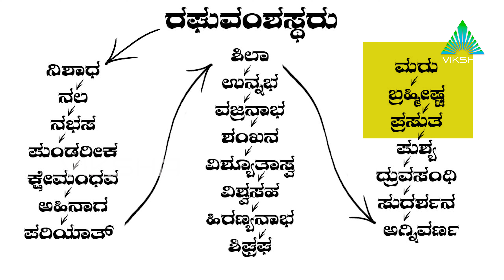ರಾಮನ ನಂತರ, ಅಯೋಧ್ಯೆ ಏನಾಯಿತು? | Raghuvamsha | Viksha News Kannada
Did Rama's kingdom crumble after his departure? Explore the fascinating history of Ayodhya as it transitioned into a new era in this video. We'll dive into the challenges faced by Rama's successors, the shifting political landscape, and the evolving social fabric of the kingdom. Uncover the intriguing events, compelling insights, and thought-provoking questions surrounding Ayodhya's destiny after its legendary ruler.

Welcome to Viksha News Kannada! Your go-to source for exclusive and analyzed authentic information on Current Affairs, Politics, Cinemas, and beyond. Your reliable news destination for comprehensive updates on politics, sports, entertainment, lifestyle, gadgets, and more.